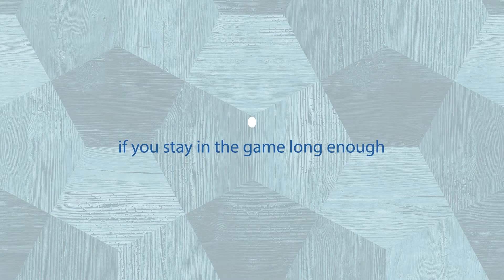aplikasi Meta trader 4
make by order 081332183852